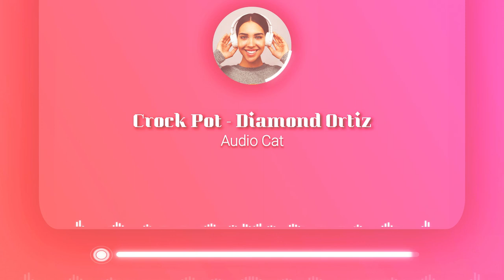Crock Pot - Diamond Ortiz | No Copyright Music | Free Music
Crock Pot - Diamond Ortiz | No Copyright Music | Free Music is non-copyrighted music so you can use it in your youtube videos freely.

Audio Cat is dedicated to providing copyright free music for content creators.

Music : Crock Pot By Diamond Ortiz